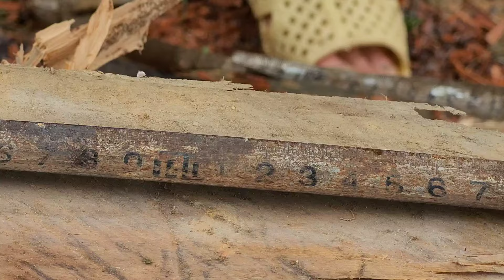Go plant trees near your husband, stay home and build a house and live a peaceful life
vangduapeacefullife building daily lifeGo plant trees near your husband, stay home and build a house and live a peaceful life